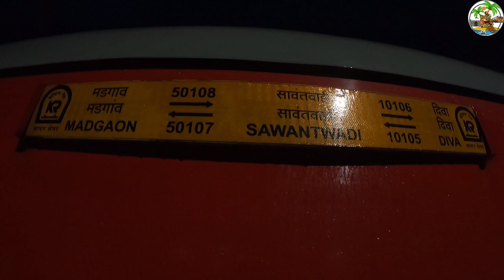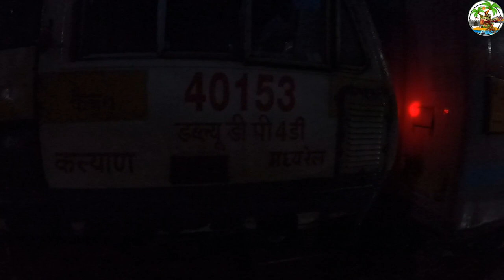Diva sawantwadi express 10105 | Konkan Railway | Diva sawantwadi pravas | Diva sawantwadi passenger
10105 diva sawantwadi express
diva sawantwadi express
10105 diva sawantwadi express train
diwa sawantwadi express train,first electric run of 10105 diva - sawantwadi express
10105 diva sawantwadi train full journey
10105 sindhudurg express
diva sawantwadi express train 10105
10105 diwa sawantwadi expressl
10106 sawantwadi diva express
10106 sawantwadi diva passenger journey vlog
diva sawantwadi passenger
new diva sawantwadi express
10105 diva sawantwadi
konkan railway
konkan railways
indian railways
konkan
konkan railway videos
monsoon konkan railway
indian railway
konkan railway trains
express
kokan railway
konkan railway waterfall
diva sawantwadi passenger
10105 diva sawantwadi train full journey
konkan railway madhla maza sampurn pravas
aamcha diva teen cha pravas
diva sawantwadi express
10105 diva sawantwadi express
diwa sawantwadi express train
diva sawantwadi passenger full journey
sawantwadi diva full journey
10106 sawantwadi diva passenger journey vlog
diva sawantwadi
aathavanitil pravas
konkan railway pravas
sawantwadi
sawantwadi diva express
Diva sawantwadi passenger